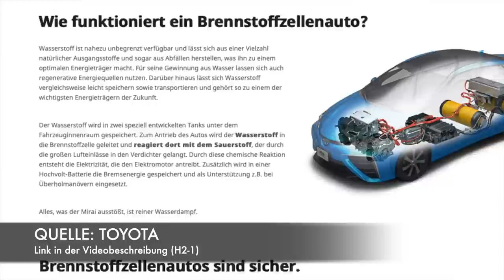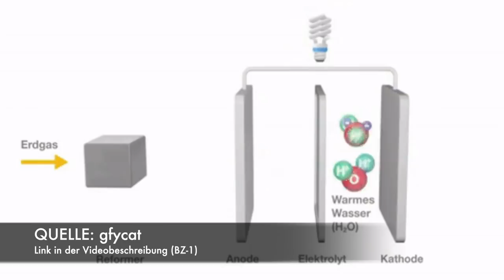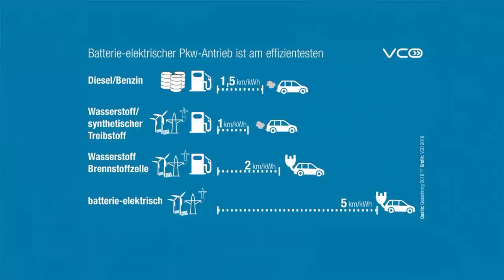ZUKUNFT Brennstoffzelle & Wasserstoff im Automobil - Was ist besser?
Die Bundesregierung fördert nur Elektroautos. Dabei werden Brennstoffzellenfahrzeuge aussen vor gelassen.
Ist aber die Brennstoffzelle, mit grünem Wasserstoff aus erneuerbaren Energien, nicht ein sauberer und zukunftsweisender Antrieb und dem Batterieauto überlegen?

H2-2
BMW Hydrogen 7
H2-3
Wasserstoff im Auto: Verbrenner oder Brennstoffzelle
EB-2
Vergleich aller Antriebsarten.
EB-3
Wenn nur die Verluste nicht wären
Wasserstoff aus Erdgas oder Elektrolyse
Well to Wheel Vergleich Batterie vs. Brennstoffzelle
Hydrogen EV vs. Battery EV